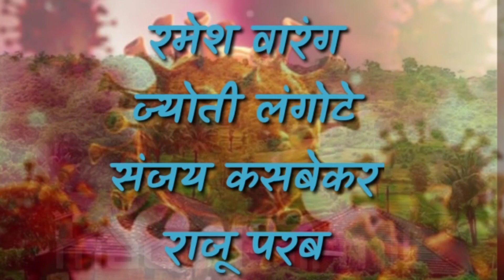Best Comedy of the year 2021कोरोना आहे तरी हे धंदे। लाज नाही वाटत रम्या रंगीला भाग २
कलाकार
रमेश वारंग
ज्योती लंगोटे
संजय कसबेकर
जुहीली चिलवंत
राजू परब
राजेश परब
पूजा कदम
इंदुमती कदम
चंद्रकांत परब
श्रावण कदम
ऋग्वेद मोहिते
लेखक दिग्दर्शक
संजय कसबेकर
कॅमेरा
राजेंद्र सावंत
निर्माता
दीपक कदम